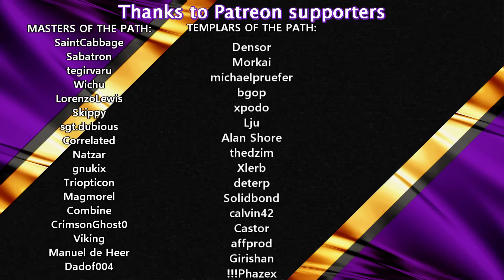What Beavers Need! 🌊 Water, 🧨Explosives & 🎉Entertainment | 02 | TIMBERBORN | Lets Play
Humans are long gone. Will your lumberpunk beavers do any better? A city-building game featuring ingenious animals, vertical architecture, river control, and deadly droughts. Contains high amounts of wood.